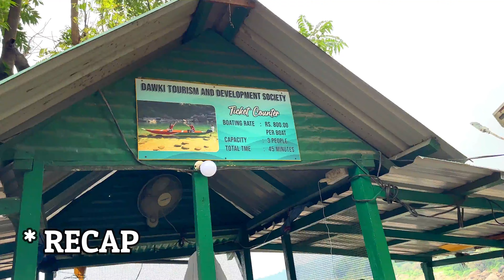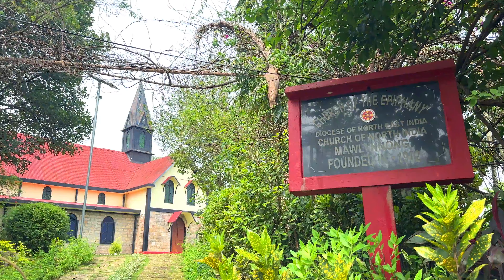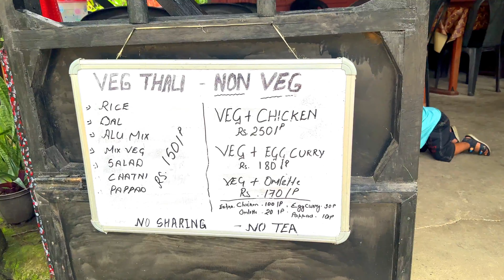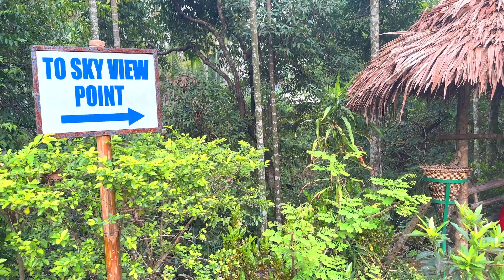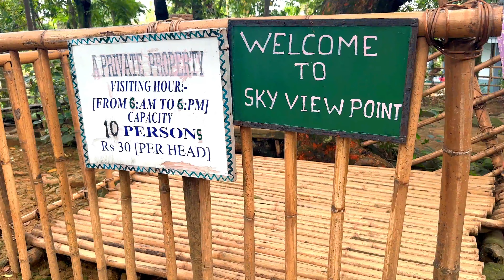Asia's Cleanest Village - Mawlynnong | Living Root Bridge | Meghalaya in Mansoon | Northeast India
Discover India Magazine declared Mawlynnong Village - Asia's Cleanest Village (God's own Garden) in 2003.

The Meghalaya trip will not be completed if you don't visit Living Root Bridge. There are many in Meghalaya. I visited Root Bridge in Riwai Village. Just an amazing experience within nature.

I visited this Place in May 2024.

Guys if you are planning for Meghalaya, don't miss these three beauty Umgot River Boating, Mawlynnong Village, and Living Root Bridge combined with lush greeneries and huge waterfalls.

 In this video, I have shared details about -
 - How to Reach
 - Road condition
- Mawlynnong village tour
 - Living Root Bridge trekking route
 - Indo-Bangladesh Border

IF YOU LIKE THE VLOG DON’T FORGET TO SHARE THE VIDEO WITH FRIENDS AND LET OTHERS ENJOY THE BEAUTY OF TRAVELLING.